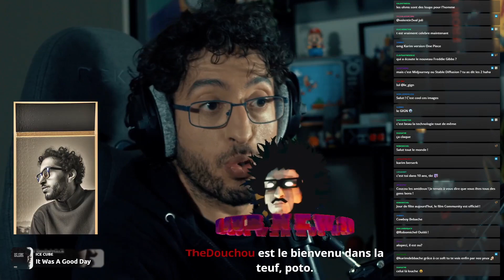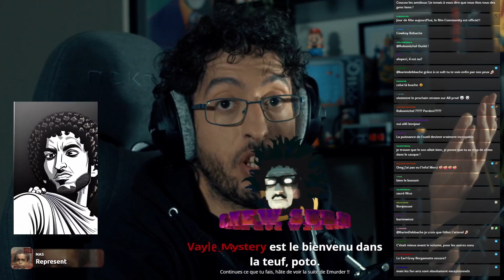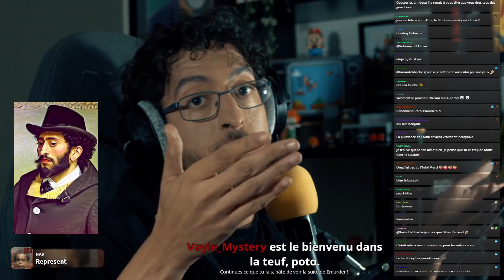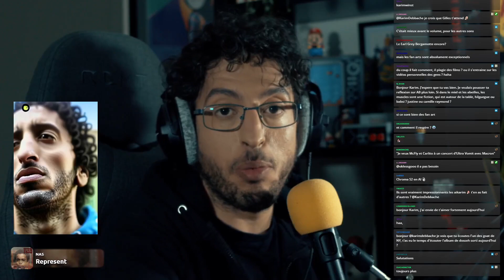Grounded or Alive, avec Gilles Stella PART 1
Ce soir on se lance sur grounded en duo avec Gilles le Fantastique. Le jeu est vraiment très sympa et on va très probablement continuer.

Vidéo 1/2